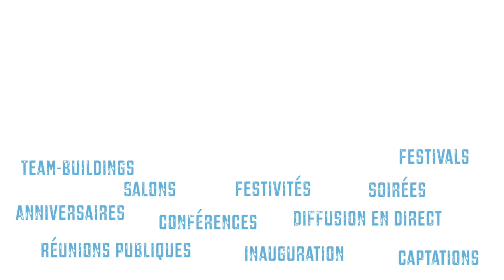Y'Vidéos: les films événementiels pour entreprises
Team-building, salon, festivités, soirée, anniversaire, conférence, diffusion en direct, inauguration, captation... Autant d'applications vidéos possibles pour l'événementiel en entreprise.